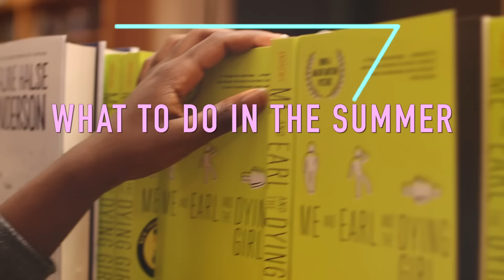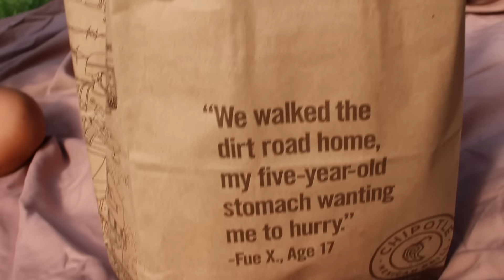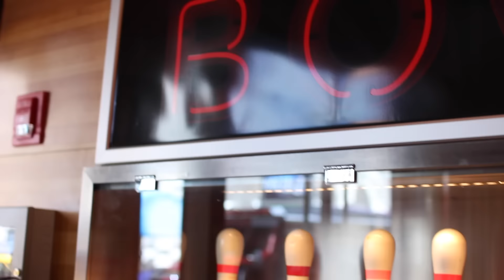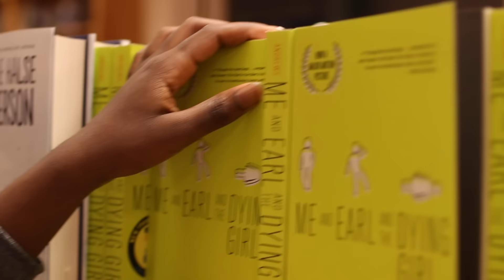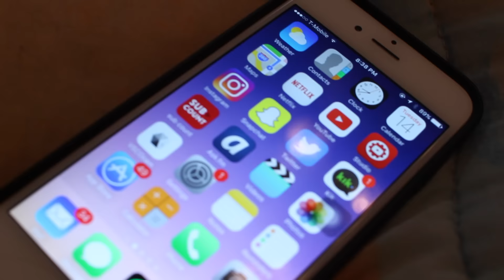What To Do When You're Bored in Summer!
Today's video is the first video in my summer series!! Let me know what you're doing this summer!